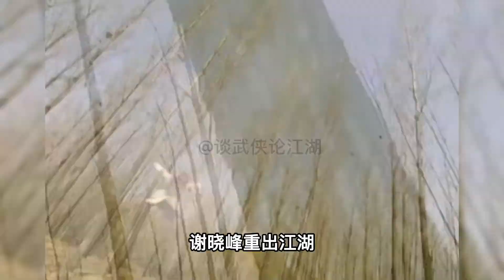武侠剧中十大剑神级高手，谁的剑法最强呢？(中)